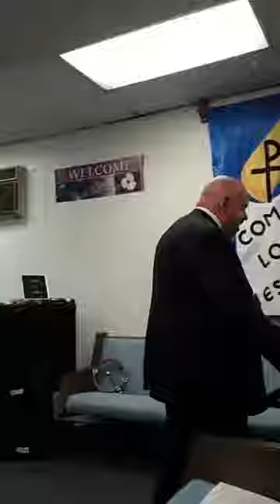" Wheat and Tares". Pastor Ray Smith bringing the message at Word of Life Church Sept. 20, 2020.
Welcome to our Sunday morning service at Word of Life Church. We pray you receive the seed, the Word of God with gladness in your heart and allow it to grow in your life. Pastor Ray Smith bring the message from Matthew chapter 13 " Wheat and Tares". September 20, 2020.